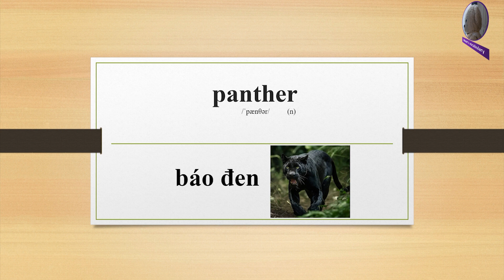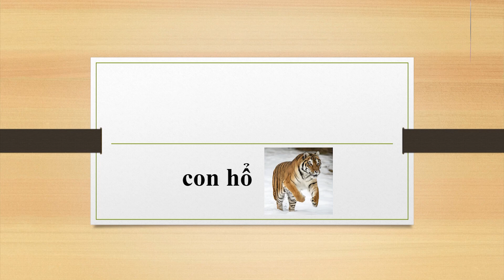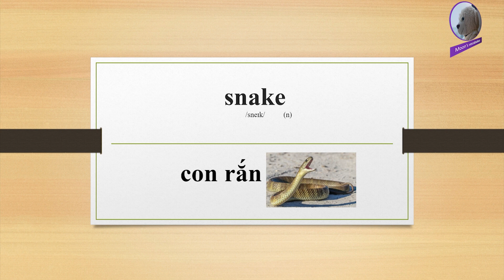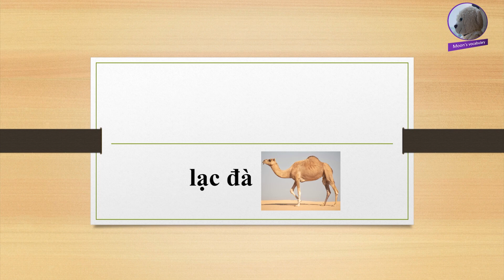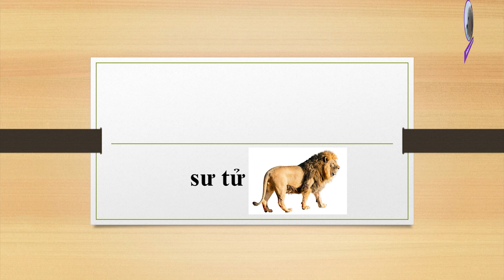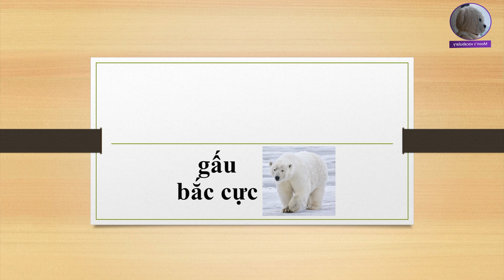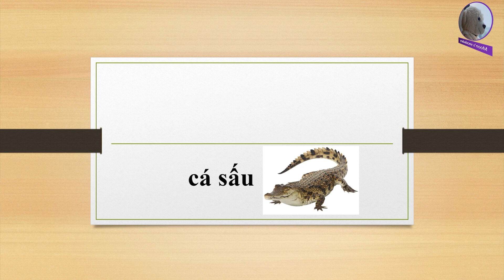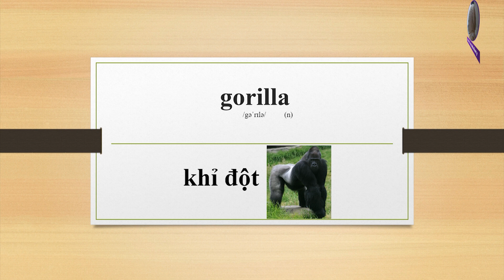Hắc não từ vựng tiếng Anh về các loài động vật - Ngày 3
Ôn tập:

Ôn tập từ : 00:16
Nghe : 07:24